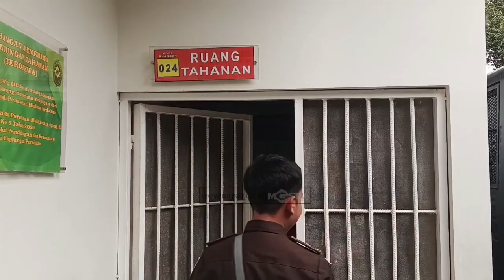KORBAN INVESTASI BODONG PADATI PENGADILAN KOTA SUKABUMI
CHANNEL
32 UHF

ALAMAT
Gedung MGSTV

Sukabumi
Kota Sukabumi